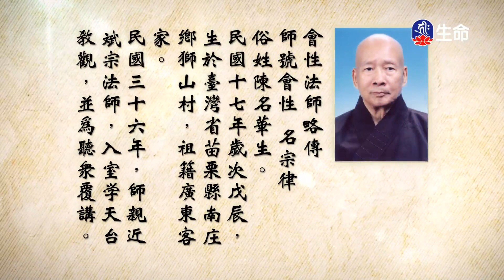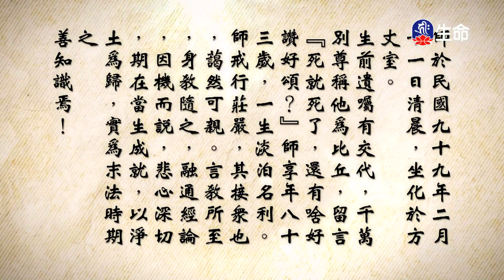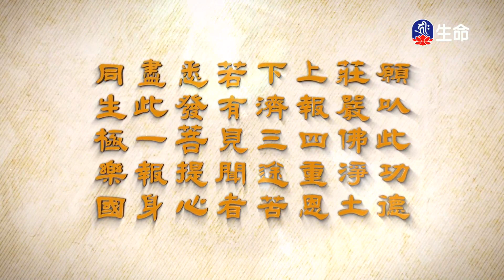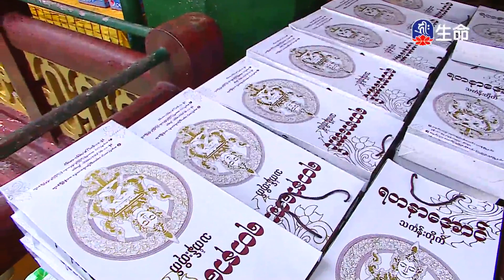妙法蓮華經(93)-2_長老法語_(lifetv_20211102_14：30)